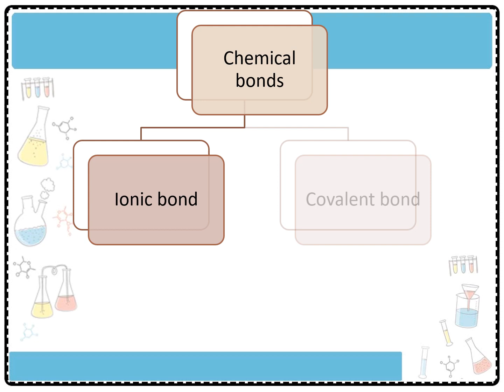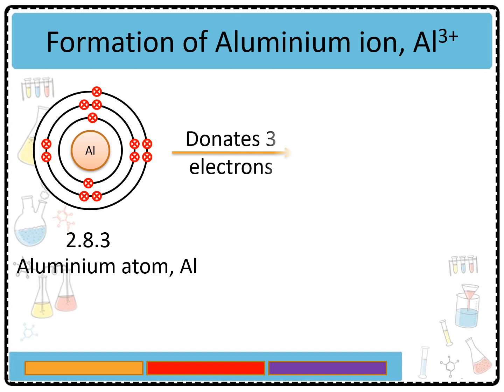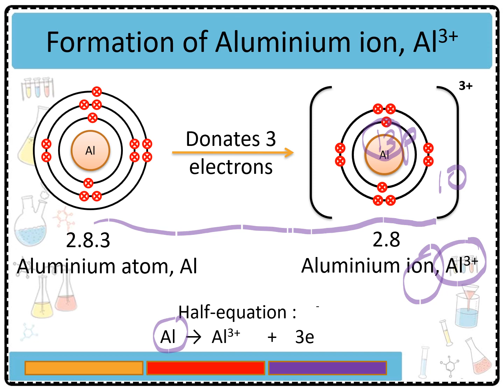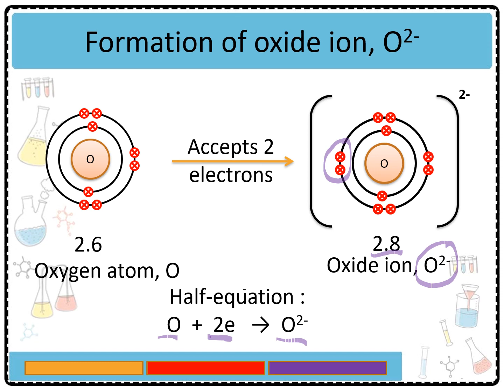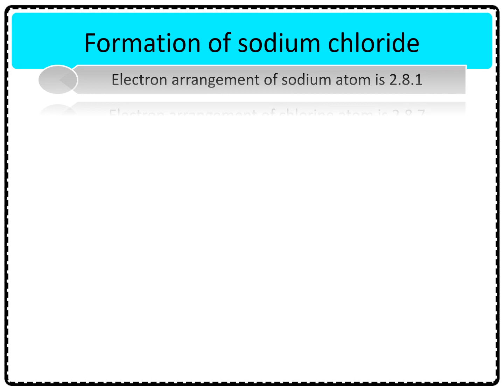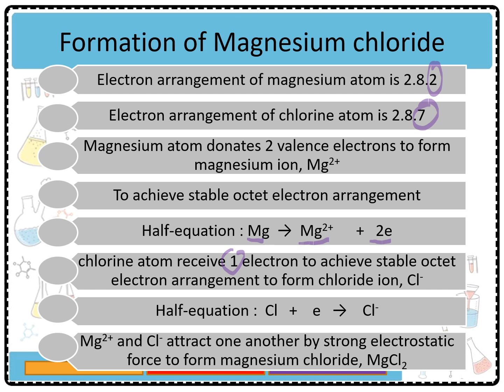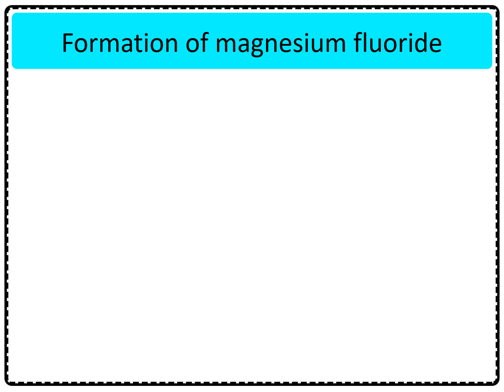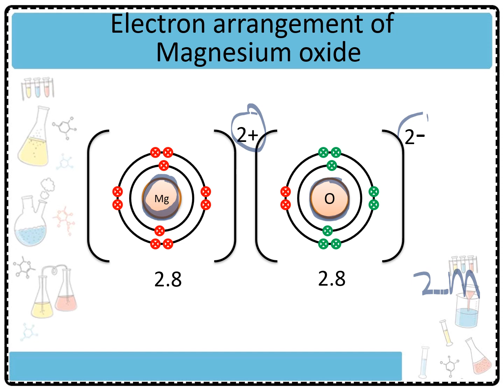Ionic Bond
Chemistry Form 4
Chapter 5 : Chemical bond
Subtopic 5.1 & 5.2
Explain formation of anion and cation
Explain formation of ionic bond and ionic compounds